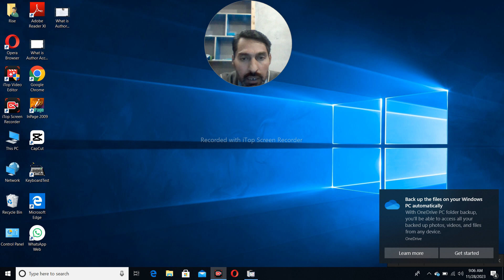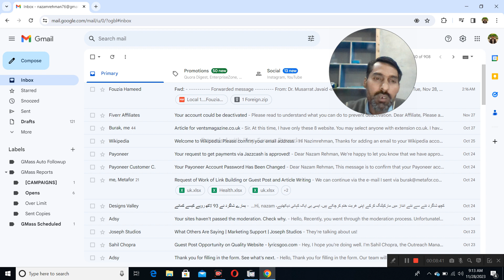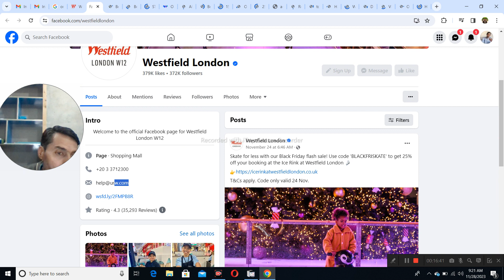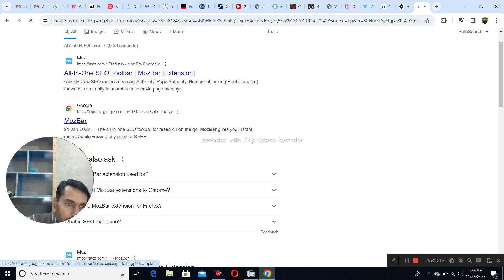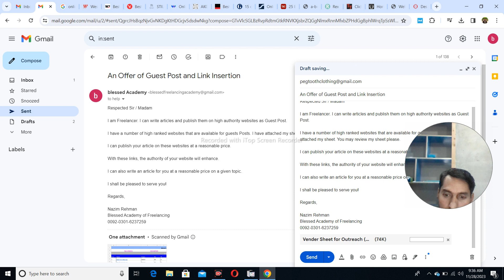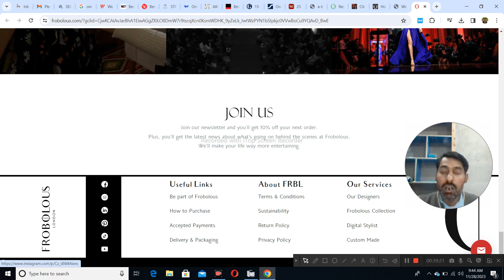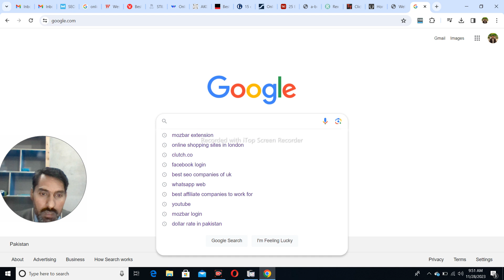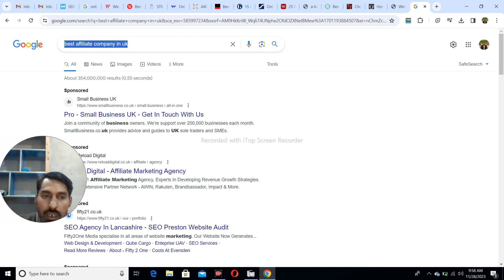Finding Clients from Google with Keyword Search / Online Shopping Stores / Lecture 13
How to find clients from Google with the help of Keyword.